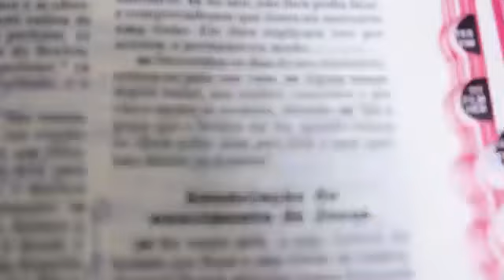Sigam o canal da Aline Castro Lemos( Maravilhoso)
É Natal! 🌹🙏

Que o "Sim de Maria" que trouxe Jesus ao mundo seja também um chamado para dizermos "Sim" a nossa missão e vocação,  auxiliados e iluminados pelo Espírito Santo, a fim de sermos católicos convictos, fervorosos e destemidos!

Encha seu coração de Esperança e de Alegria!

É chegada a hora de receber JESUS, sobretudo, em nosso coração! ❤

Eis, que faço novas todas as coisas!

Evangelizar, é nossa missão! ⭐